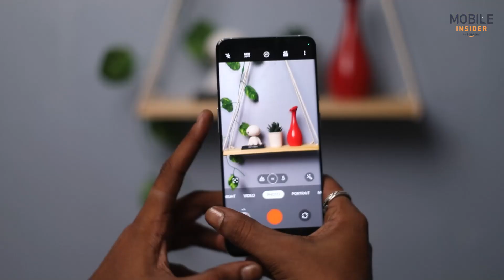How to select a smartphone camera